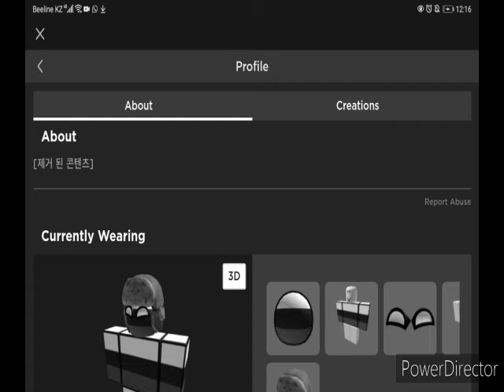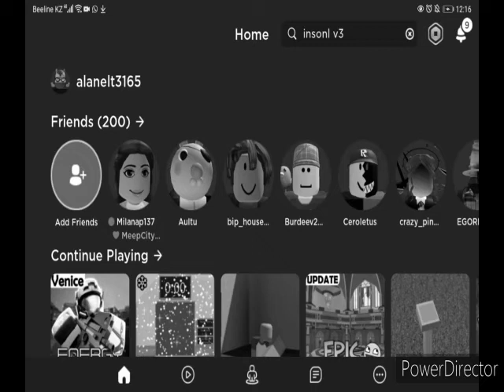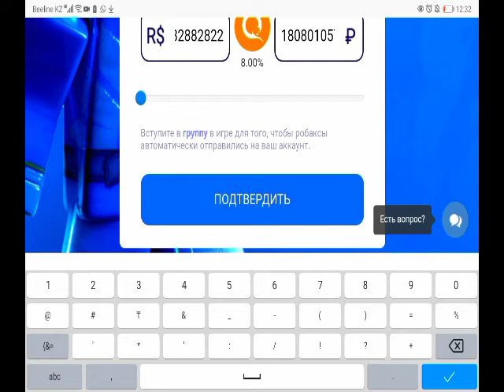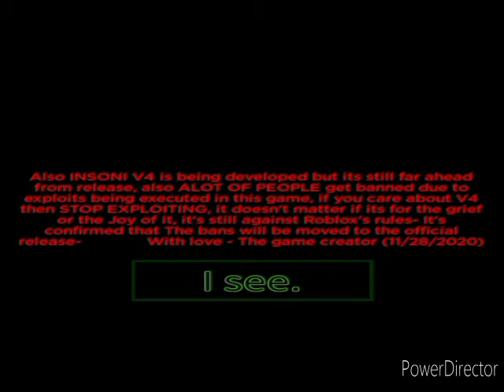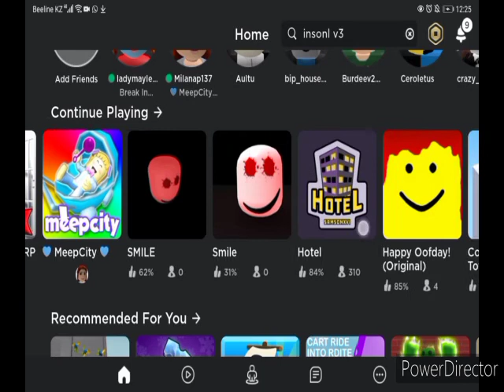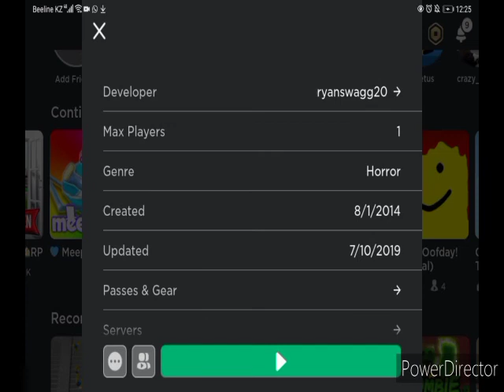Не смешное видео по роблоксу(ne sMesho)